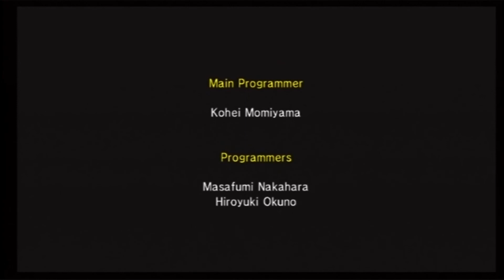Let's Play Final Fantasy 4 The After Years #31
The search for Kain!